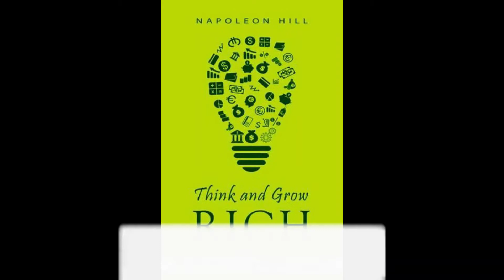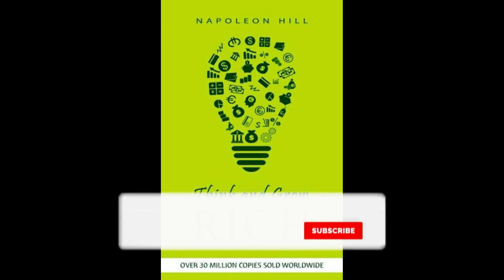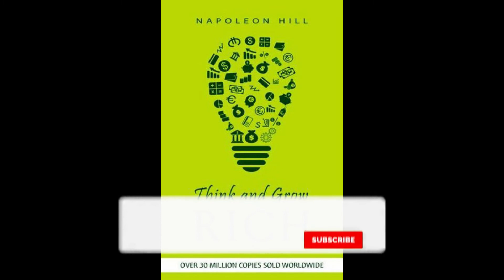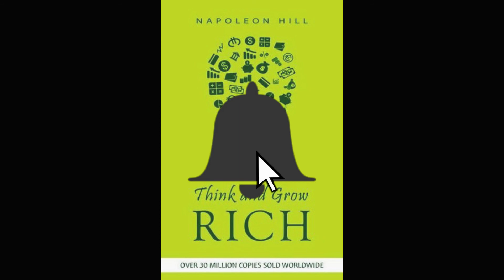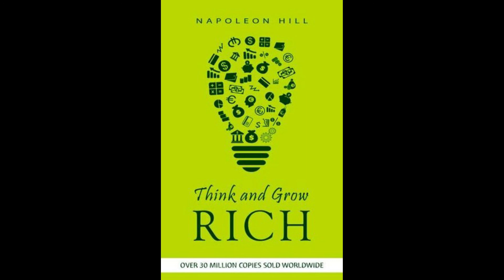Think and Grow Rich by Napoleon Hill | Part 01: Igniting the Power of DESIRE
Welcome to Part 01 of our transformative series on "Think and Grow Rich" by Napoleon Hill. In this installment, we embark on a journey of self-discovery and wealth creation by exploring the foundational concept of DESIRE. Hill's timeless wisdom unfolds as we delve into the role of a burning desire in shaping our destinies. Join us in uncovering the keys to unlocking your true potential.

📘 Key Points Covered:

- Introduction to DESIRE in "Think and Grow Rich"
- Understanding the Burning Desire Principle
 - Setting Clear and Definite Goals
 - Overcoming Obstacles through Desire
- Real-Life Examples of DESIRE in Action
- Napoleon Hill's Guidance on Cultivating DESIRE

🔥 Ignite the flame of desire within you and set the stage for success!

IGNORE emails sent to you from any other email addresses.
I do not provide tech support over email.